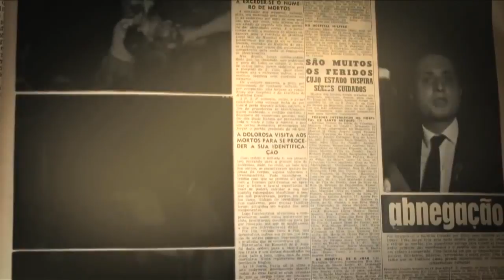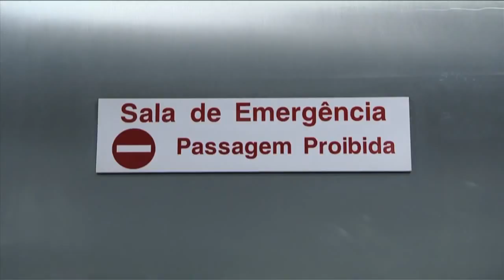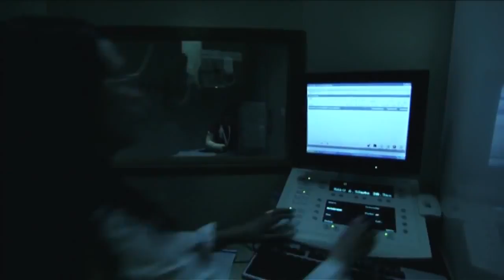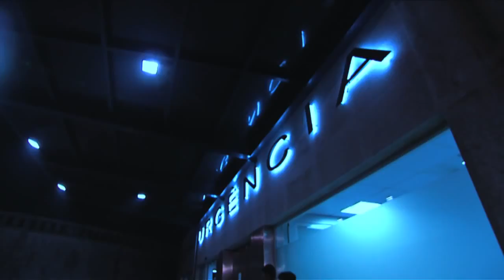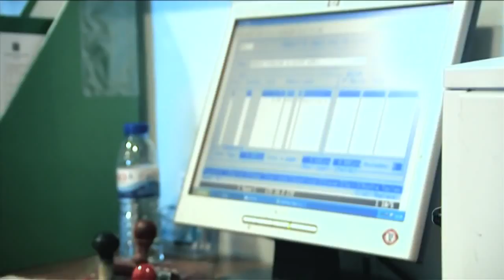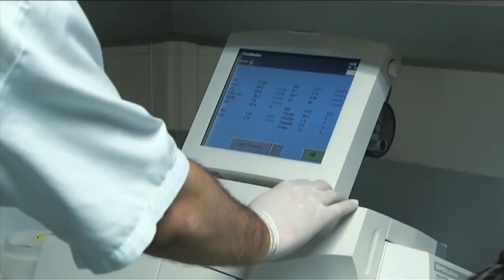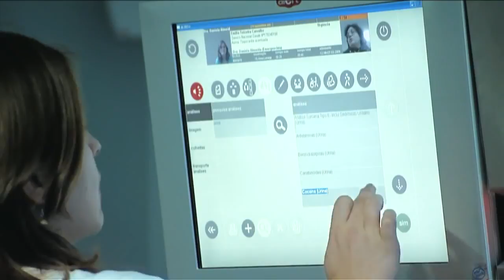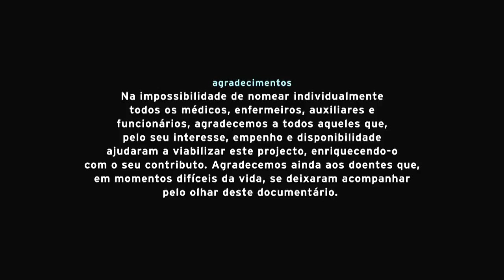Um Lugar de Esperança - As Urgências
SINOPSE:
O ponto de partida é o serviço de urgência. É a principal porta de entrada para os doentes que, grande parte das vezes, vêm referenciados de hospitais regionais que não dispõem dos meios necessários para resolver algumas situações clínicas. Neste primeiro episódio recordam-se os primeiros anos de funcionamento de um Hospital sem serviço de urgência, que teve de se precipitar para acolher os feridos graves que chegaram do acidente ferroviário de Custóias, em julho de 1964. Cristiano Eliseu é um jovem de 24 anos de Santo Tirso que se depara com uma paralisia em metade do corpo. Novo demais para ter um acidente vascular cerebral, na realidade sofre de uma infecção grave no coração que o obriga a um tratamento emergente e a um internamento prolongado para sanar a doença. Ele é uma personagem central neste e nos episódios seguintes, guiando o espectador na descoberta da realidade hospitalar.

FICHA TÉCNICA
GUIÃO E REALIZAÇÂO: Hugo Manuel Correia
IMAGEM: Sérgio Morgado
EDIÇÃO: Marco Miranda
GENÉRICO E GRAFISMOS: Sofia Miranda
PÓS-PRODUÇÃO VÍDEO: José Lemos
LOCUÇÃO: Hugo Manuel Correia
ÁUDIO E BANDA SONORA ORIGINAL: Indústria Rock: Paulo Pintado, Rui Pintado
PRODUÇÃO: Carlos Rodrigues, Hugo Manuel Correia
DIRECÇÃO GERAL: Daniel Deusdado
ARQUIVO RTP: Conceição Andrade
UMA PRODUÇÃO: Farol de Ideias -- 2009

NOTA: Adquira a série completa editada em DVD pelo Centro Hospitalar de São João, pagando apenas os portes de envio.